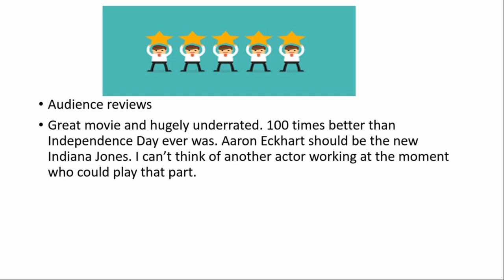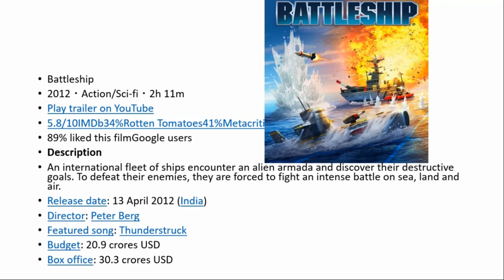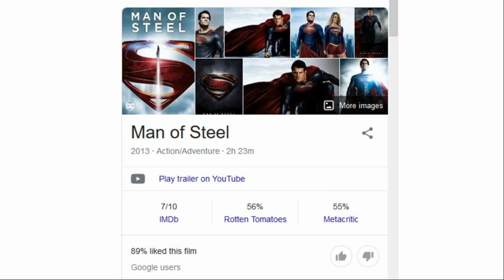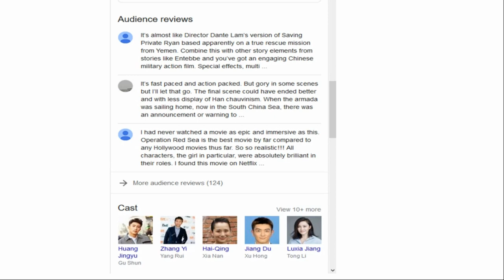BEST top 4 Action MOvies To Watch Under Lockdown Movies Dekho Corona Se bacho. हॉलीवुड एक्शन फिल्मे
Top Hollywood Action movies. Here is a list of action movies that you want to enjoy during lockdown due to corora. Top 4 action Movies are which you will feel full action till the end.